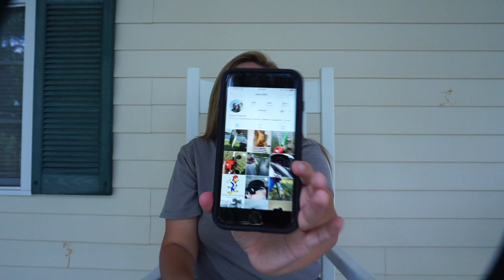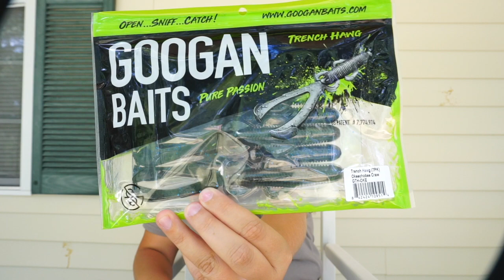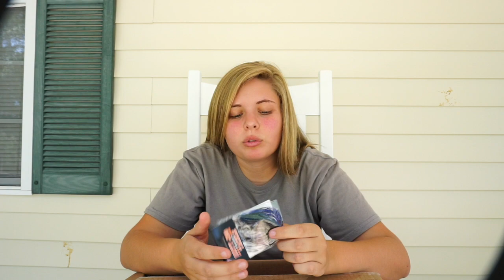Googan Baits/Huge Tackle Warehouse Unboxing Pt2